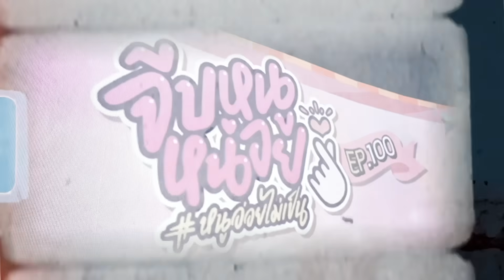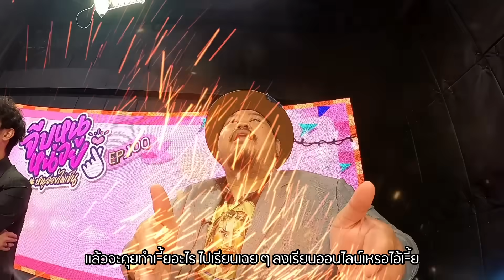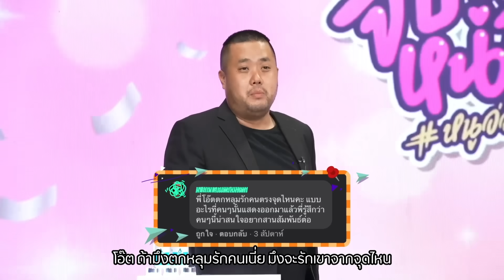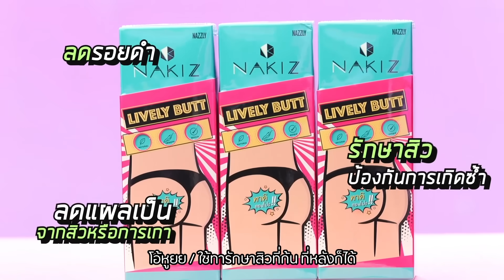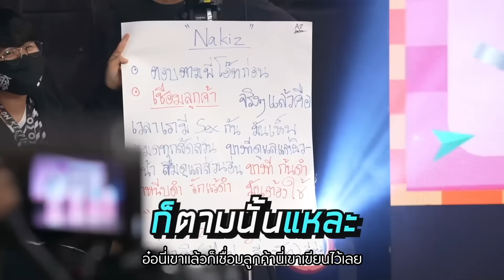จีบหนูหน่อย EP.100 | โอ๊ต ปราโมทย์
สิ้นสุดการรอคอย ขอให้ทุกคนเอ็นจอยกับ EP.100 จาก ”โอ๊ต ปราโมทย์” หนุ่มโสดหุ่นหมีที่ใครก็หลาย ๆ คนก็สงสัยว่าทำไมยังไม่มีแฟน!! พร้อมไลน์อัพแก๊งพิธีกรเพื่อนรัก ที่จะทำให้โลกรู้จักโอ๊ต ปราโมทย์มากยิ่งขึ้น💕💕